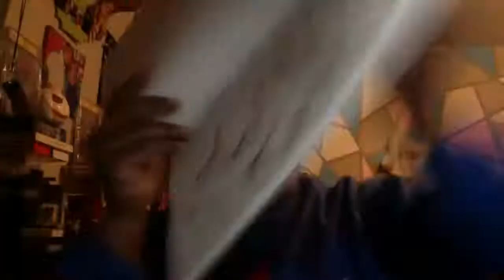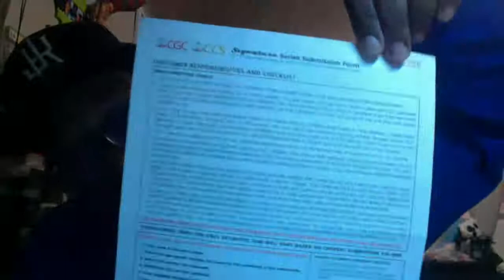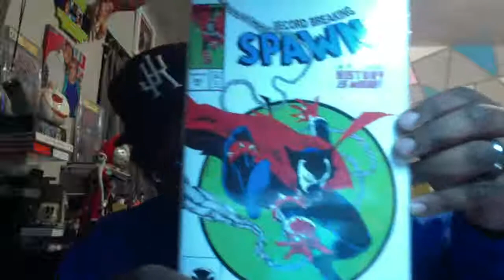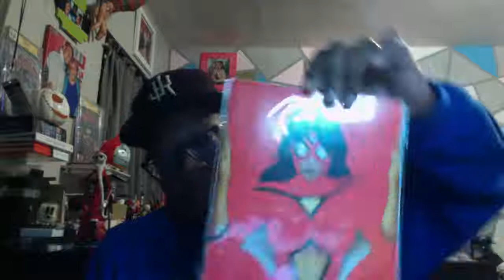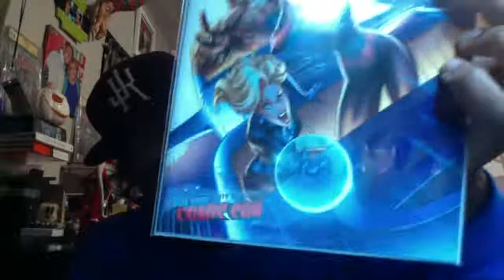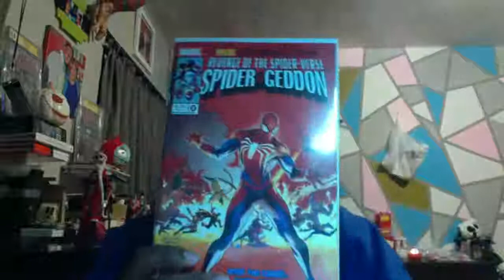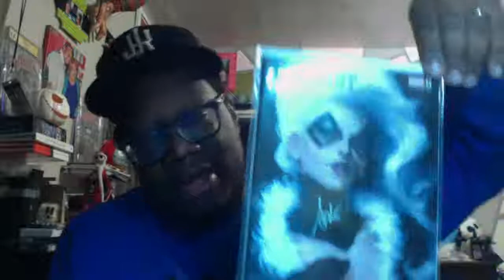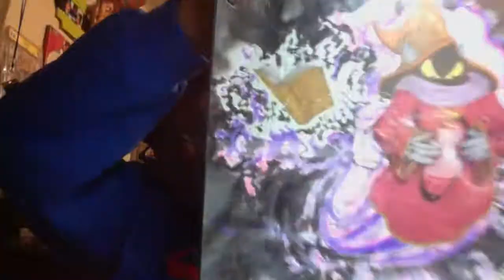NYCC Haul & fun 2019